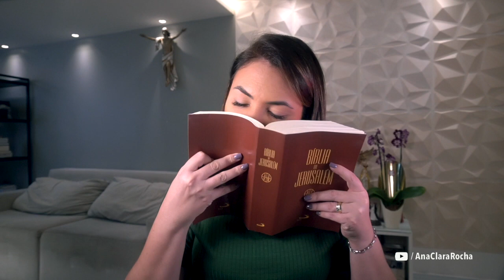ORAÇÃO DA MANHÃ PROFÉTICA - IDENTIFIQUE OS SINAIS DE DEUS - Ana Clara Rocha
BAIXE GRATUITAMENTE o seu E-BOOK pra viver conosco o maior tempo de transformação da sua vida:

VAI COMEÇAR O TEMPO DA TRANSFORMAÇÃO!

AO VIVO, com toda a alegria e emoção!

Nenhum sinal será dado a esta geração
a não ser o sinal de Jonas.
Naquele tempo:
29Quando as multidões se reuniram em grande quantidade,
Jesus começou a dizer:
'Esta geração é uma geração má.
Ela busca um sinal, mas nenhum sinal lhe será dado,
30Com efeito, assim como Jonas
foi um sinal para os ninivitas,
assim também será o Filho do Homem para esta geração.
31No dia do julgamento,
a rainha do Sul se levantará
juntamente com os homens desta geração,
e os condenará.
Porque ela veio de uma terra distante
para ouvir a sabedoria de Salomão.
E aqui está quem é maior do que Salomão.
32No dia do julgamento, os ninivitas
se levantarão juntamente com esta geração e a condenarão.
Porque eles se converteram
quando ouviram a pregação de Jonas.
E aqui está quem é maior do que Jonas.'

GRUPO DE ORAÇÃO EXÉRCITO DE DEUS

ORAÇÕES